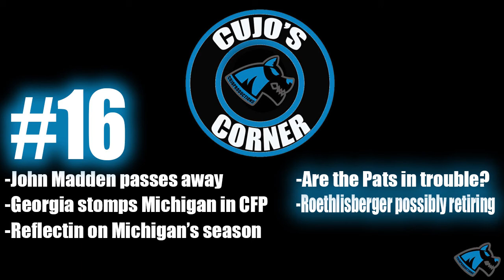CuJo's Corner #16 - Remembering John Madden, Michigan gets stomped, Ben Roethlisberger retiring?